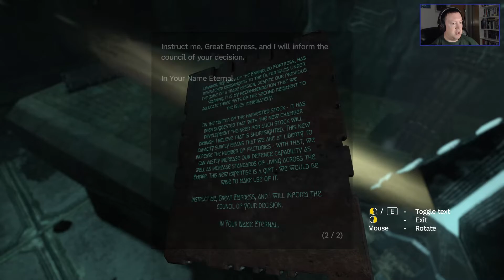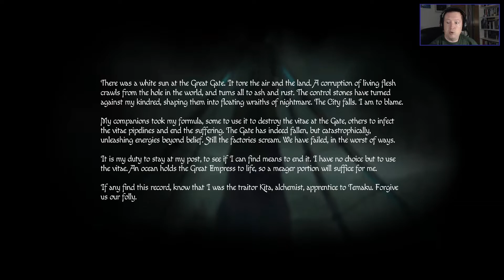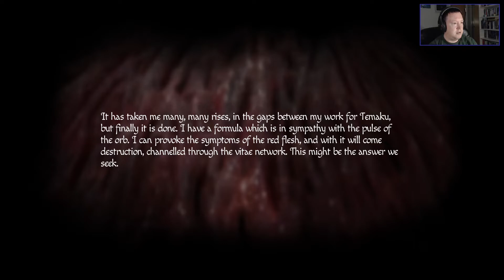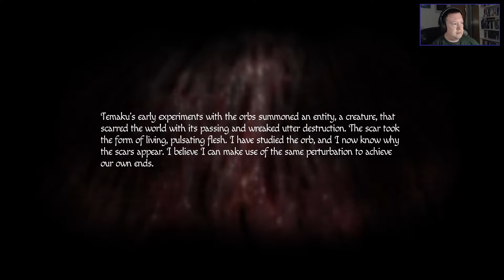Let's Play - Amnesia: Rebirth - Chapter 10 - The Alchemist's Chambers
This video covers the 10th chapter of "Amnesia: Rebirth" another horror game in the Amnesia series. For those of you who are interested the chapter is called "The Alchemist's Chambers".

I first played this game as part of my Steam library adventure which has me playing through all the steam games which I haven't really played. You can find the playlist of that series of videos at the following